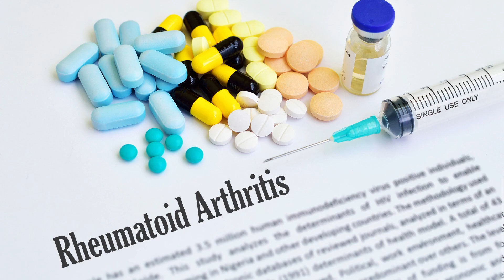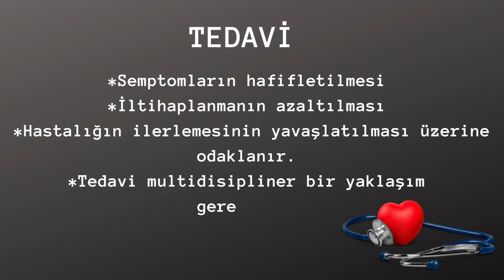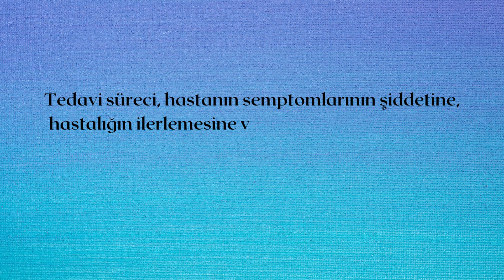BAĞIŞIKLIK SİSTEMİNİN İHANETİ: SJÖGREN SENDROMU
Sjögren sendromu, vücudun salgı bezlerini etkileyen kronik bir hastalıktır.
Hastalık, vücudun bağışıklık sisteminin yanlışlıkla salgı bezlerine saldırması sonucu ortaya çıkar. Bu saldırı, gözyaşı ve tükürük bezlerinin iltihaplanmasına ve salgılarının azalmasına yol açar ve en yaygın belirti olarak gözlerin ve ağızın kurumasına neden olur.
Gözlerde kızarıklık, yanma hissi, bulanık görme ve hatta gözde yaralara neden olabilir.
Ağızda kuruluk, yutma zorluğu, dilde yanma hissi, çürüklerin artması ve nefesin kötü kokması gibi sorunlara yol açabilir.
Sjögren sendromu, ayrıca eklem ağrısı, cilt problemleri, yorgunluk, böbrek sorunları ve solunum yolları enfeksiyonları gibi diğer belirtilere de neden olabilir.
Sjögren sendromu, genellikle 40 ile 60 yaş arasındaki kadınları etkiler. Kadınlarda erkeklere oranla dokuz kat daha sık görülür. Ayrıca lupus veya romatoid artrit gibi başka otoimmün hastalıkları olan kişilerde  daha yaygın olarak görülme eğilimindedir.
Romatoloji uzmanları, Sjögren hastalığının teşhis edilmesi ve tedavi yönetimi konusunda birincil sorumluluğa sahiptir.
Doktorunuz tanı koymak için bir dizi test isteyecektir.
Bu testler şunları içerir:
1-Kan Testleri
SS-A (veya Ro) ve SS-B (veya La): Sjögren hastalarının, %70'inde SS-A pozitif ve %40'ında SS-B pozitiftir.
2-Göz Testleri
Gözyaşı üretimini ölçen Schirmer testi tanıda kullanılır.
3- Tükürük Akışı: Belirli bir süre boyunca üretilen tükürük miktarını ölçer.
Tükürük Bezi Biyopsisi (genellikle alt dudakta): Küçük tükürük bezlerinin lenfositik infiltrasyonunu doğrular.
Sjögren sendromu tedavisi semptomların hafifletilmesi, iltihaplanmanın azaltılması ve hastalığın ilerlemesinin yavaşlatılması üzerine odaklanır.
Tedavi multidisipliner bir yaklaşım gerektirir.
 İşte Sjögren sendromu tedavisinde kullanılan yöntemler:
1. Belirtilerin giderilmesine yönelik tedavi: Göz kuruluğu için suni gözyaşı damlaları veya jelleri, ağız kuruluğu için tükürük yerine geçen ürünler ve oral hijyen önlemleri gibi belirtileri hafifletmeye yönelik tedaviler uygulanır.
2. Nonsteroid antiinflamatuar ilaçlar (NSAID'ler) veya kortikosteroidler gibi ilaçlar, eklemlerdeki ağrı ve iltihaplanmayı kontrol etmek için kullanılır.
NSAID'ler genellikle Sjögren hastalığında kullanılan birinci basamak tedavi yöntemidir ve Sjögren hastalığında yüksek olan enflamasyonu azaltır.
Prednizon içeren bir ilaç sınıfı olan kortikosteroidler hızlı etki gösterirler ve şiddetli Sjögren semptomlarını ve/veya alevlenmeyi durdurmada oldukça başarılıdırlar.
Bunun dışında bağışıklık sisteminin çalışma şeklini değiştiren ve semptomları tedavi etmek yerine, anormal bağışıklık tepkilerini düzenleyen hidroksiklorikin gibi ilaçlar da tedavide kullanılır.
Ek olarak  Fizik tedavi, egzersiz programları, beslenme danışmanlığı ve psikolojik destek gibi ek destek yöntemleri de Sjögren sendromu tedavisine dahil edilir.
Tedavi süreci, hastanın semptomlarının şiddetine, hastalığın ilerlemesine ve kişisel ihtiyaçlara bağlı olarak değişir.